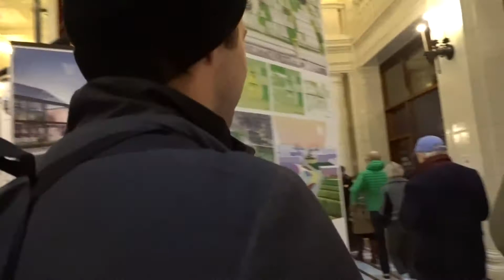Angela & James USA Holiday - November 25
Chicago!!! Explored the Chicago surrounds in the cold :) Enjoy!!